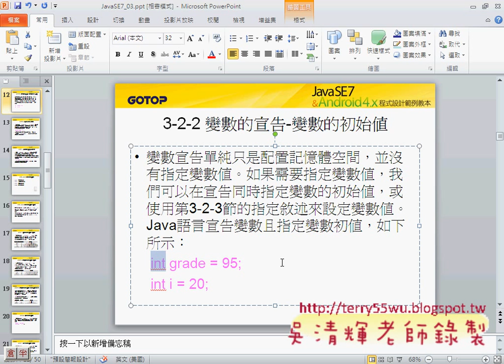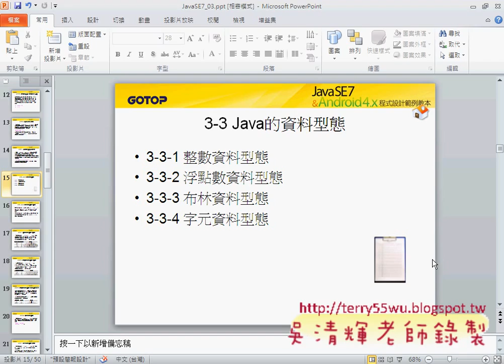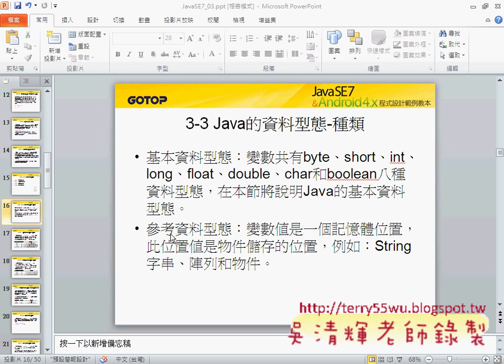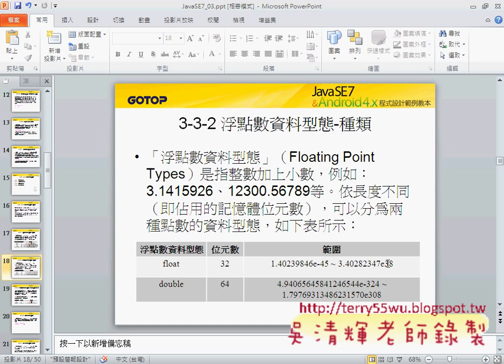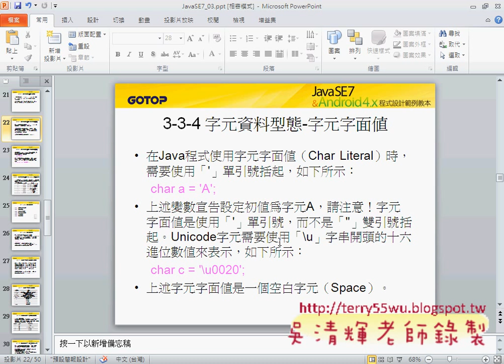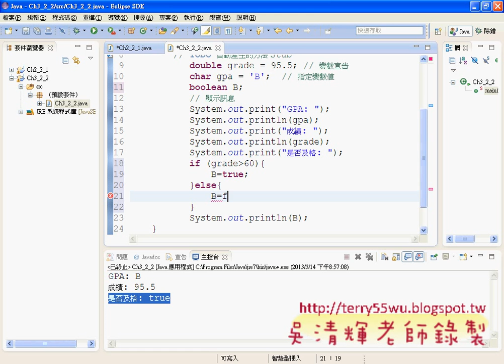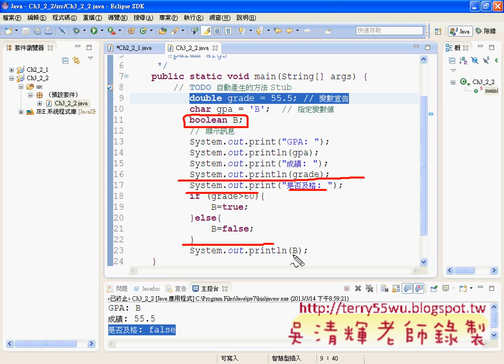07 增加布林條件